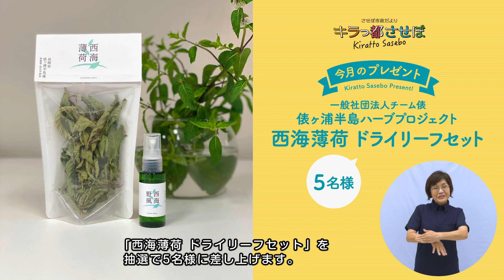新たな絶景スポット 九十九島観光公園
朝長市長とリポーターの諸岡なほ子さんが、佐世保市政を5分間で分かりやすくお知らせします。この他「英語が話せる街」ならではの日常英会話コーナーや素敵なプレゼントもご用意していますので、どうぞご覧ください。